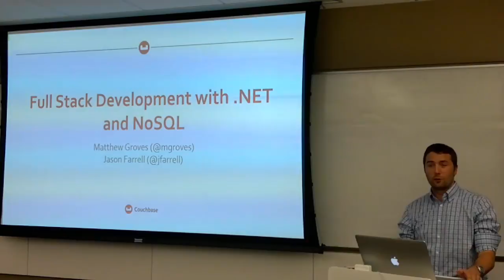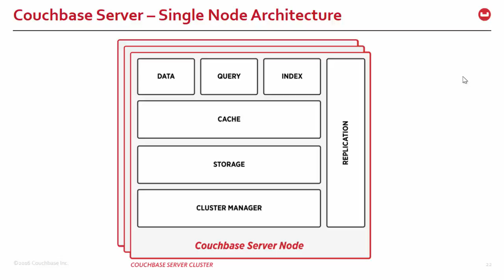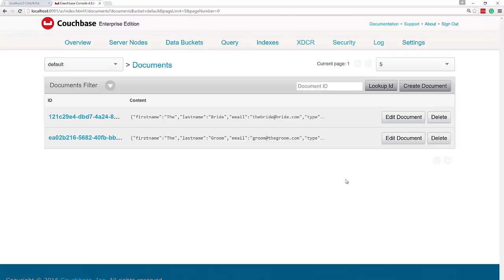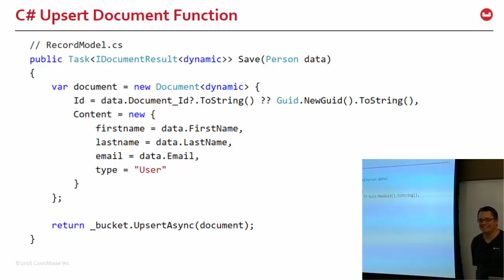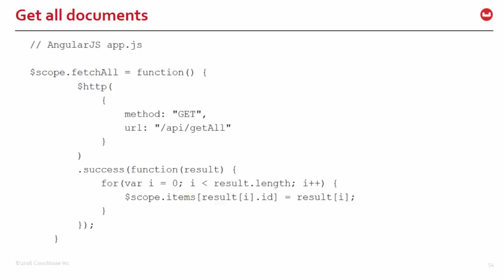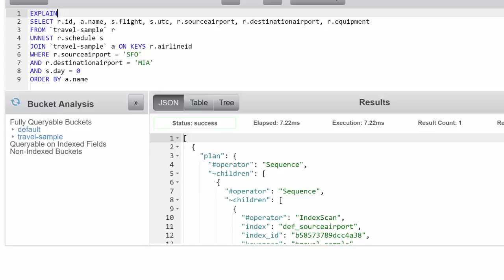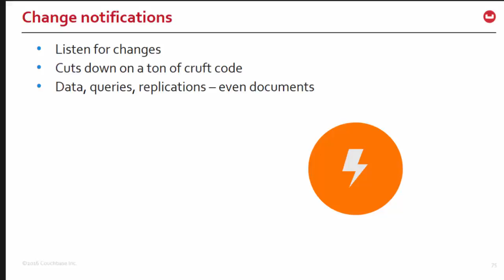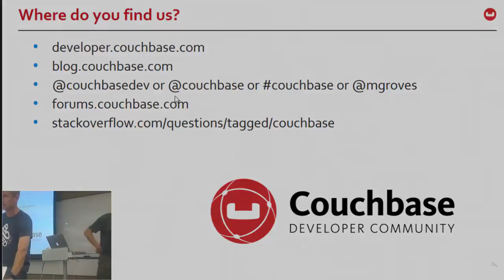Chicago .NET Developers Downtown 2016 - Full Stack .NET and NoSQL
To skip the marriage proposal, fast forward to 3:00 :)

Application development and data storage needs are changing constantly. Today you might find yourself using ASP.NET MVC, but tomorrow you might need to use ASP.NET Core. Maybe tomorrow you find yourself needing to store a more diverse set of data than you did yesterday, creating a challenging data upgrade path. What if you suddenly decide that you need to include a mobile application as well as a web application? How do you prepare your enterprise to be able to accommodate these various technology shifts as the years pass?

In this session we will talk about what is different about this generation of web applications and how a solid development approach must consider the latency, throughput and interactivity demand by users across both mobile devices, web browsers, and IoT. We'll see how to include a NoSQL database in such applications to support a flexible data model and easy scalability required for modern development.

We will see how to create a full stack application that makes use of .NET, Couchbase NoSQL, and AngularJS, but can very easily be altered to meet the needs of your organization should things change in the future.